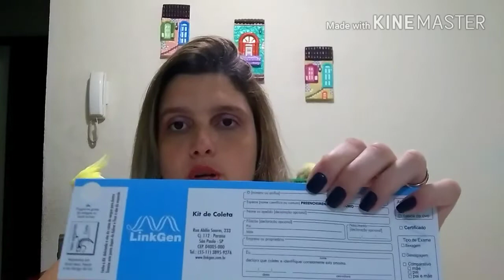Como saber se a sua calopsita é fêmea ou macho?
Nesse vídeo falo como descobrir se a sua calopsita é fêmea ou macho. Em breve sorteio no canal, portanto se inscreva no canal, curta e compartilhe e também se inscreva no meu Facebook Só inscritos no canal e no Facebook poderão participar do sorteio de brindes para calopsita. Até a próxima. Obrigada!